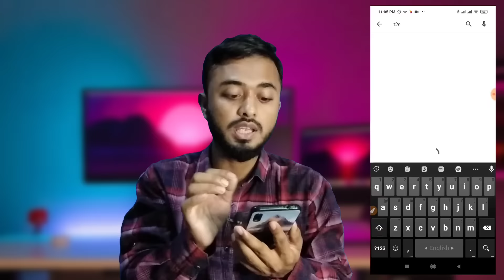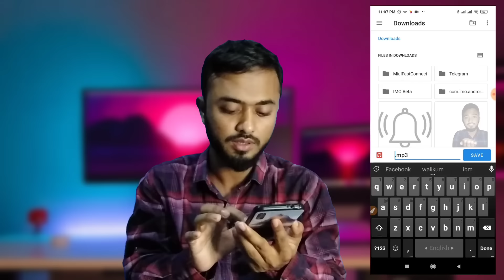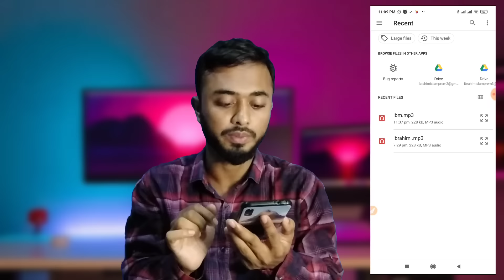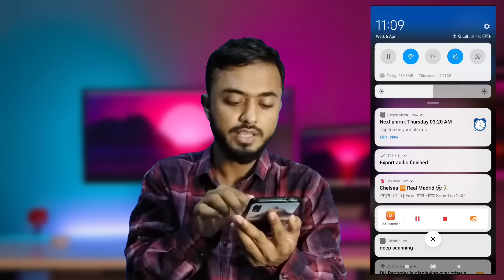মোবাইল আপনাকে নাম ধরে ডাকবে।।ঘুম থেকে উঠুন।। simple Alarm clock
Clock and alarm icon।। How to remove and Delete in Android mobile phone